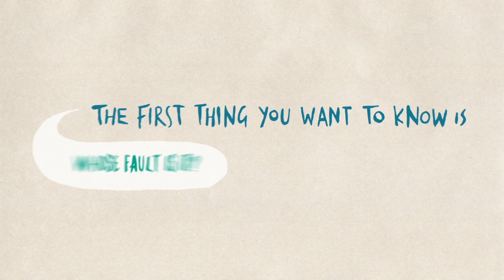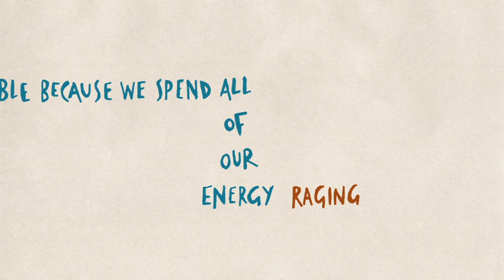RSA Shorts: Dr Brené Brown, “Blame”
The RSA public events programme has launched RSA Shorts This new series provides a snapshot of a big idea, blending voices from the RSA public events programme and the creative talents of illustrators and animators from around the world. It responds to the ever-increasing need for new ideas and inspiration in our busy lives and acts as a shot of 'mental espresso' to awaken the curiosity in all of us.

The audio of this RSA short is of Dr Brené Brown who spoke at the RSA on The Power of Vulnerability Brown suggests that blame is a way of discharging anger. When we are listening to someone's story and attempting to make connections to find out who's to blame then we are not truly listening with empathy.

Animated and directed by Katy Davis (AKA Gobblynne).

Starting with pencil sketches, I worked up each frame of this animation by drawing ink on paper. I then scanned my illustrations in, and cleaned and coloured each one.

There are 1,002 separate illustrations, as well as plenty of layered Photoshop files, incorporated into the animation.

See more of Gobblynne's illustration and animation work, or just pop by and say hello at:

Awards/Achievements:

Nov 2015 Cut Out Animation Festival (Querétaro, Mexico) Official selection – Narrative.
Nov 2015 MY HERO International Film Festival (Santa Monica, CA, US) FINALIST.
Oct 2015 World Illustration Awards 2015 (London, UK) SHORTLISTED screened in Somerset House.
Oct 2015 Raindance (London, UK) Official selection.
Aug 2015 Reel Health Film Festival (Melbourne, Australia) Official selection.
Jun 2015 Long Day Short Film Festival (California, US) Official selection.
Mar 2015 Nevada Women’s Film Festival (Nevada, US) Official selection.